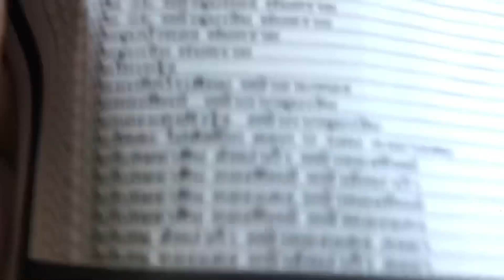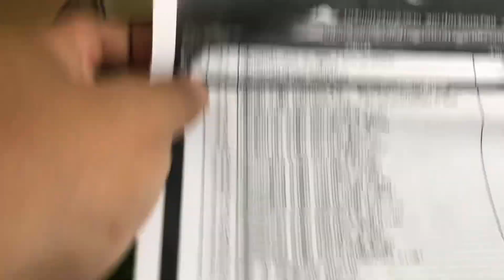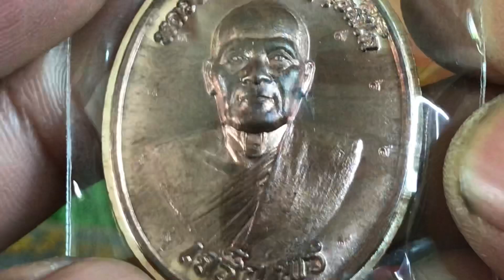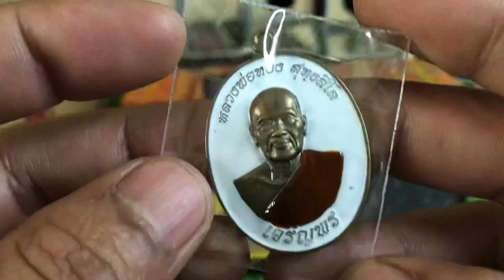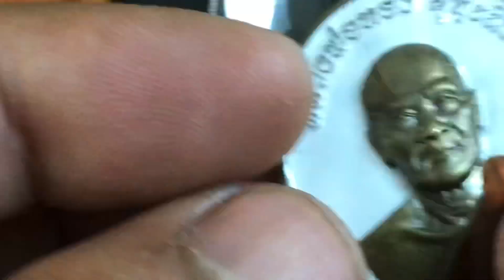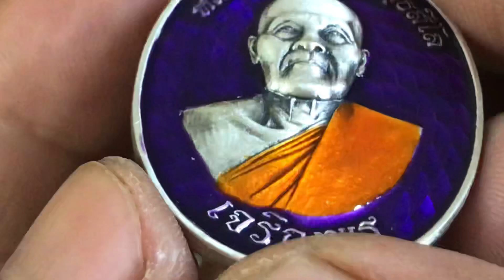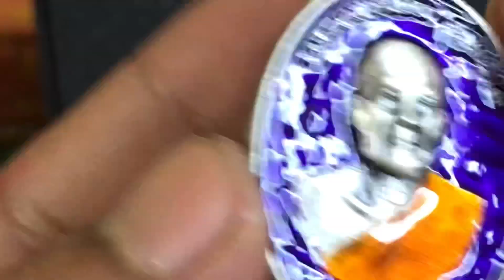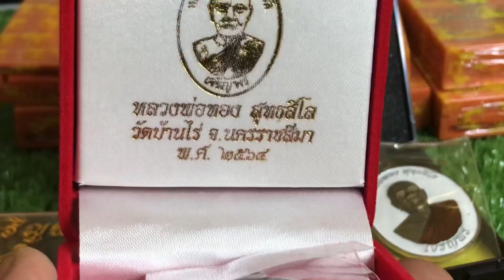เหรียญเจริญพรล่าง หลวงพ่อทอง วัดบ้านไร่ สร้าง150ลัง สร้างน้อย น่าเก็บ! เหรียญสวย